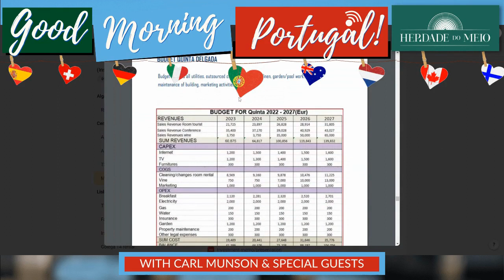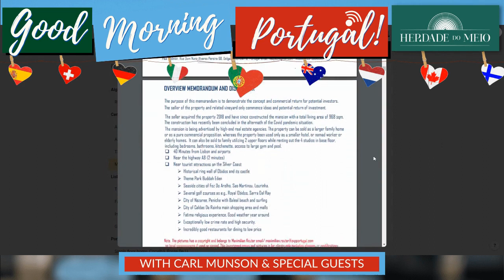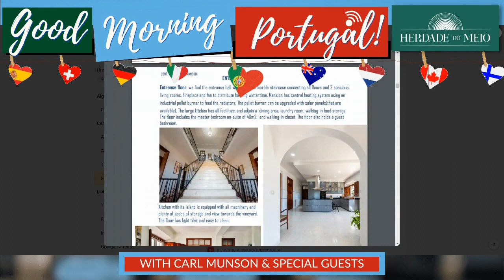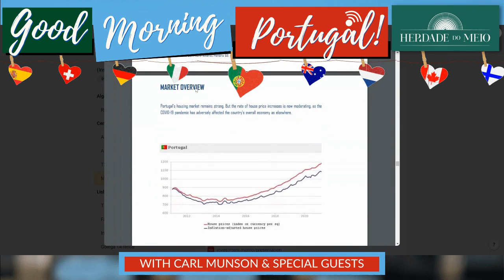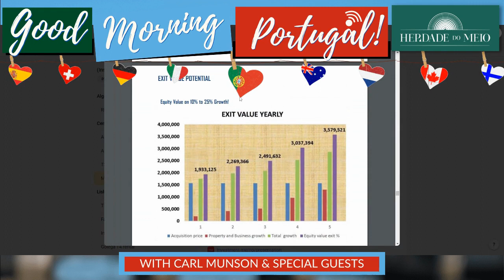From our NEW sister Portugal Property channel - 'Ask the Agent' - The amazing 'Delgada Mansion'